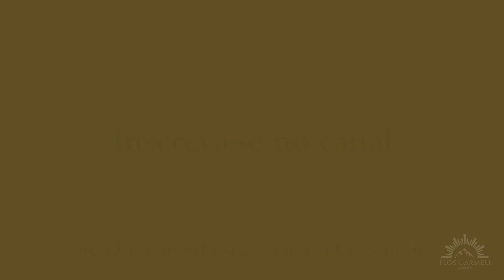Prof Orlando Fedeli à Rádio Italiana: Sobre a Pedofilia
Nesta entrevista, Prof. Orlando fala a respeito da Pedofilia.